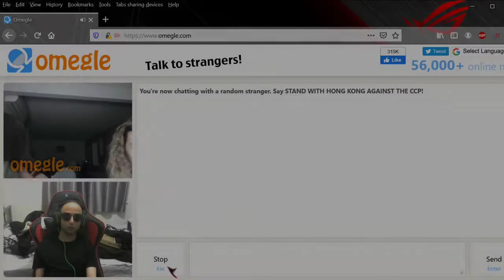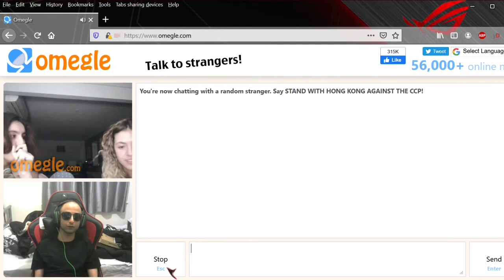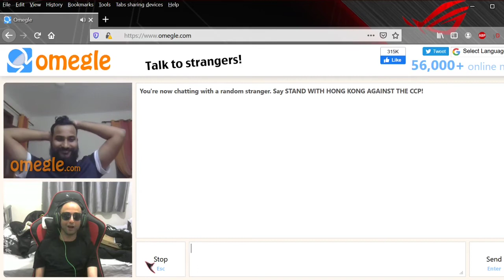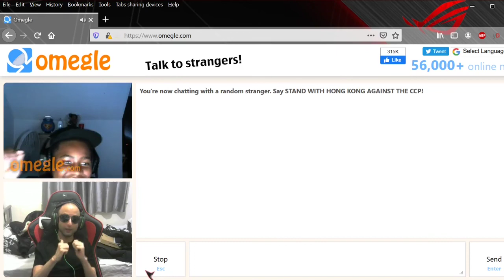Omegle Trolling!!!!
People insult me so I insult them back!